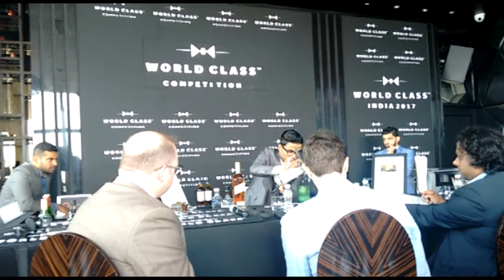8 Cocktails in 6 Minutes | National Bartending Competition | World Class Bartending Competition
Diageo Reserve World Class brought together 12 mixologists from India’s leading hotels and bars to compete for the title India Bartender of the Year at Diageo Reserve World Class 2017. The finalists had to come up with their versions of the classic cocktails using the luxury spirits from the Diageo Reserve portfolio namely Johnnie Walker Blue Label, Johnnie Walker Gold Label Reserve, Johnnie Walker Platinum Label 18, Talisker 10YO, the Singleton of Glen Ord 12YO, Tanqueray 10, CÎROC and Ketel One. There were three rounds in total, they included - The Blind Tasting Round, The Speed Round and The Mystery Box Round. Rohan Rege, Paasha, JW Marriott, Pune won the competition and will now head to Mexico to compete in the international finals.